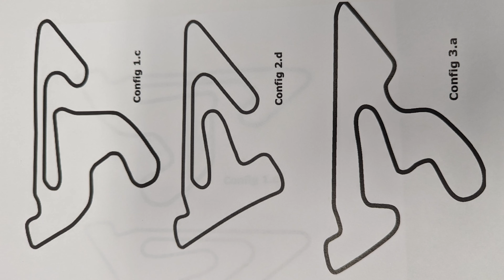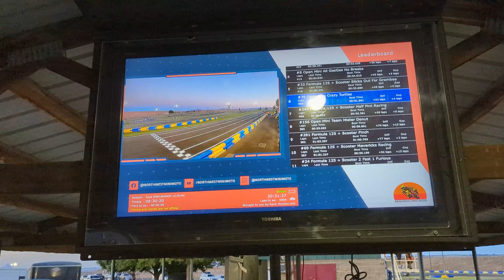NorthWest Mini Moto presents 12 Hour Endurance - The second longest road race in USA!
12 hours of mini moto madness! @ Tri City Kart Club (Richland, WA)
NorthWest Mini Moto presents the second longest road race in USA!

Team Crazy Turtles riding Yamaha TTR125RR (road race version) walks away with 1st in Class and 2nd overall, not a bad way to start the season!

Special Thanks to Petro for captaining the team and prepping the bikes and Dave for putting up another amazing event!

Chapters:
00:00 - Intro
00:07 - Van camping!
00:22 - Paddock Life
01:17 - Race Start!
02:04 - Broken down TTR125
02:52 - Grid start, new layout
03:24 - Finish!
04:04 - Award Ceremony
04:49 - Late night hang out